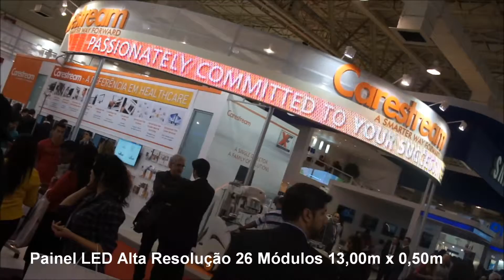Painel de LED - HD - Stand Carestream - JPR 2013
Painel de LED - HD - utilizado no stand Carestream no evento JPR 2013